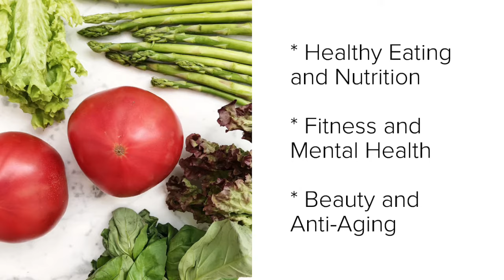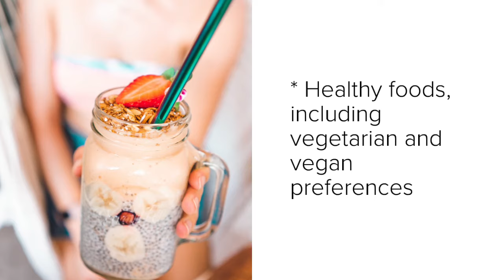Health and Wellness Industry Market Overview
We provide an overview of the fast-growing health and wellness market. Sectors of focus include healthy eating, fitness, mental health, and beauty products.

Let the creative brand stylists at EDK help you find your health and wellness company’s voice. Visit EDKandCo.com today and learn about our boutique branding agency services!